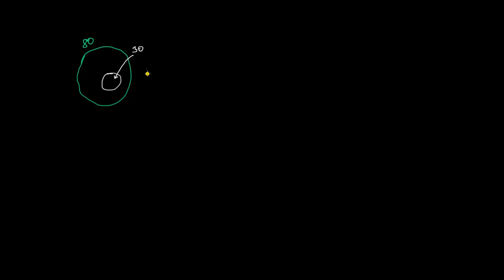Sodda tasodifiy tanlanma hosil qilish usullari | Statistika va ehtimollar nazariyasi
Sodda tasodifiy tanlanma hosil qilish usullari.